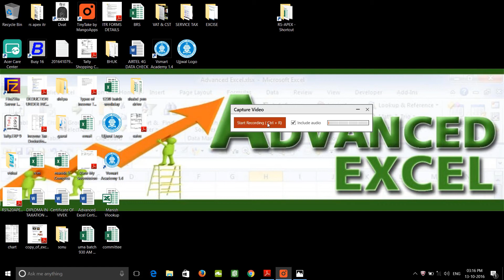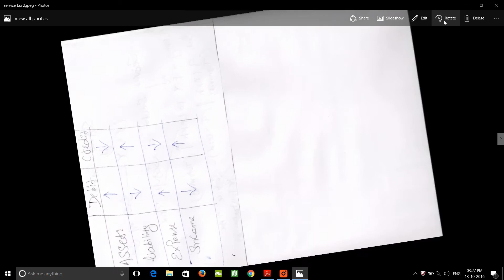SERVICE TAX INTRODUCTION @ HINDI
TO BUY OUR COURSES OF TAX & TALLY WITH SAP-FI/CO &
ADV. EXCEL WITH VBA FOR PRACTICAL ONLINE TRAINING

SERVICE TAX INTRODUCTION